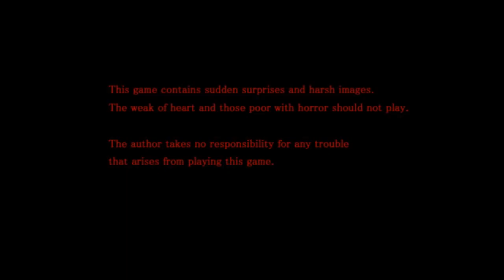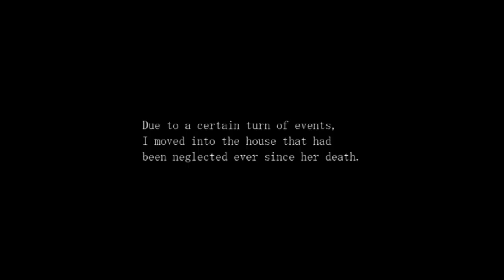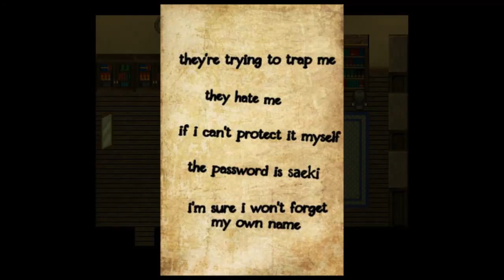Luce Plays: Paranoiac [Part 1]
In this new series, Luce freaks out! And fails! Because chase scenes suck. MEH.